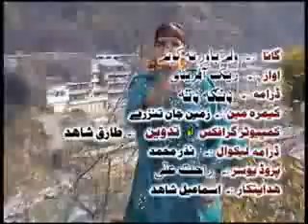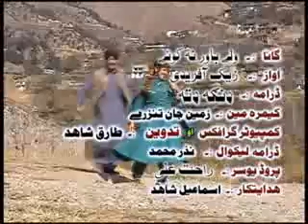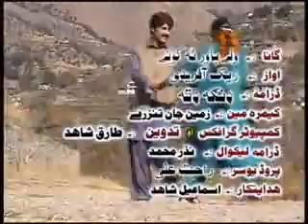Zeek Afridi Wale Bawar Na Kawe Wale Bawar